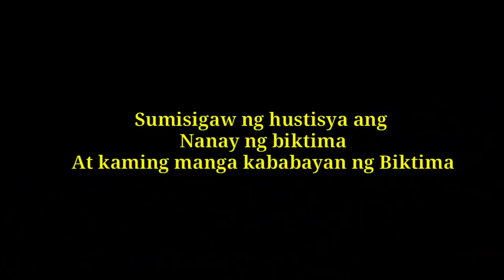BIG THANK YOU IDOL RAFFY TULFO SA PAGTOTOK SA KASO NI HARJAN LAGMAN | Part4 | RAFFY TULFO IN ACTION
Maraming maraming salamat po Idol Raffy Tulfo sa pagtotok sa kaso ng aking  kababayan na Si Harjan Lagman .very relate po ako dito dahil isa din po kami sa namatayan sa Baguio na hinde na solve ang case. patuloy ko po etong tototokan dahil naniniwala ako na ma so solve mo etong kaso na to. Salamat po ulit sir Raffy Tulfo

More power to your program
God bless...